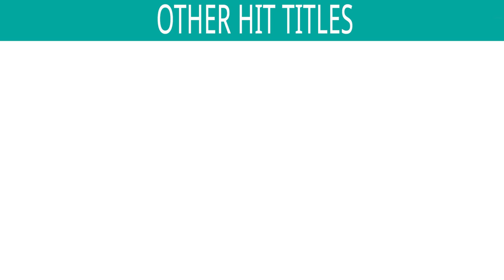Bhajman Girivardhari Kunj Bihari Shrinathjee | Shrinathji Ni Jhanki | Top Gujarati Devotional Song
Song : Bhajman Girivardhari Kunj Bihari Shrinathjee
Singers : Asif Jeriya & Urvashi Pandya
Lyrics : Traditional

Also You Can:
'LIKE' us on Facebook: